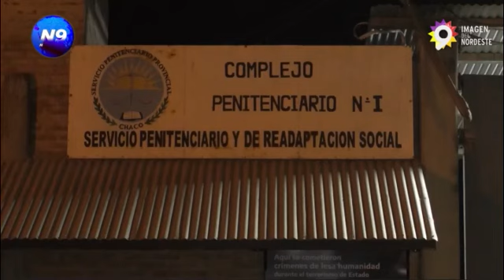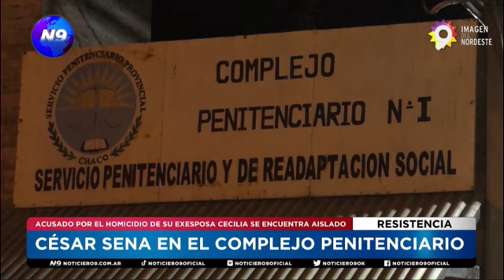CÉSAR SENA EN EL COMPLEJO PENITENCIARIO - NOTICIERO 9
ACUSADO POR EL HOMICIDIO DE SU EXESPOSA CECILIA SE ENCUENTRA AISLADO